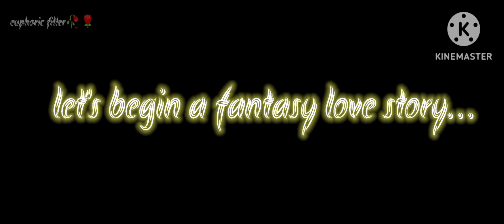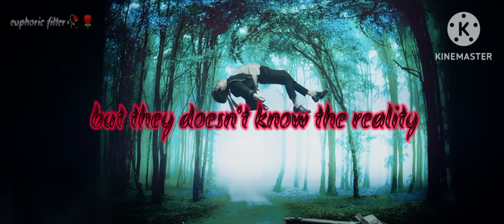JUMANJI 𝚅𝙴𝚁:2.0/jikook |𝚂𝙾𝙾𝙽...